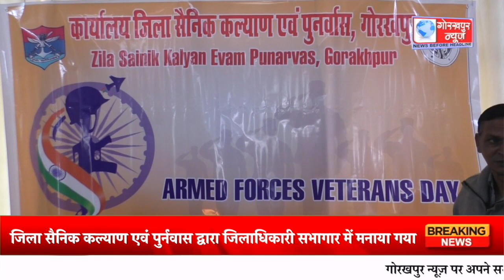जिला सैनिक कल्याण एवं पुर्नवास द्वारा जिलाधिकारी सभागार में मनाया गया आर्म फोर्स बेटर्न डे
जिला सैनिक कल्याण एवं पुर्नवास द्वारा जिलाधिकारी सभागार में मनाया गया आर्म फोर्स बेटर्न डे,आर्मी के रिटायर वीर नारियां व पदक विजेता को प्रशस्ति पत्र देकर किया गया सम्मानित